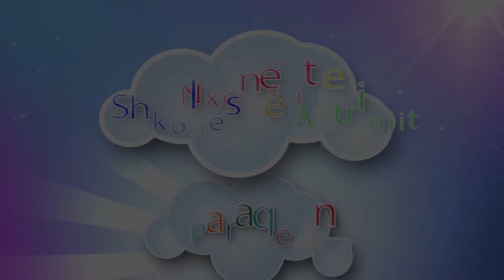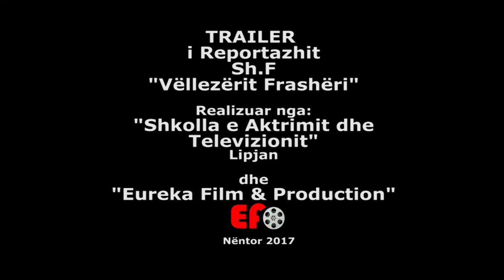"Shkolla e Aktrimit & Televizionit" Reportazh televiziv SH.F"VËLLEZËRIT FRASHËRI" Lipjan- TRAILER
Nxënësit nga "Shkolla e AKtrimit & Televizionit"- Lipjan në bashkëpunim me "Eureka Film & Production" , realizuan reportazhin  televiziv në "SH.F VËLLEZËRIT FRASHËRI" në Lipjan!
Intervista me drejtorin e shkollës, me mësueset dhe nxënësit!
"Të gjitha të drejtat e rezervuara nga "Eureka Film & Production"